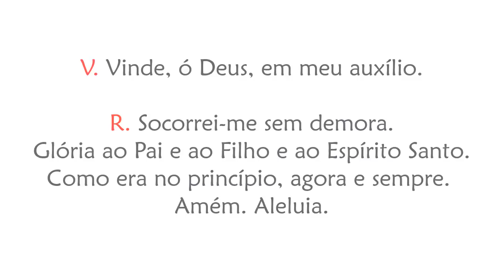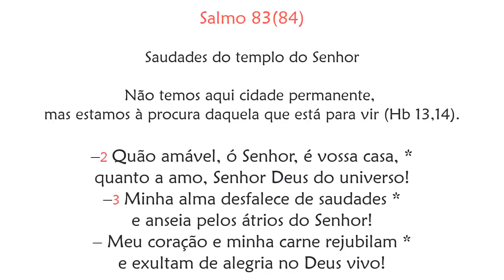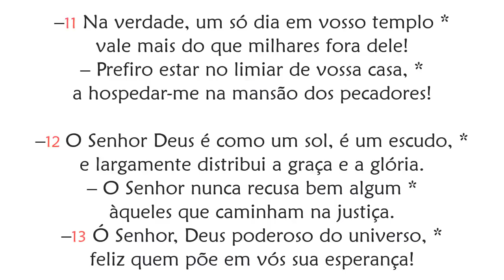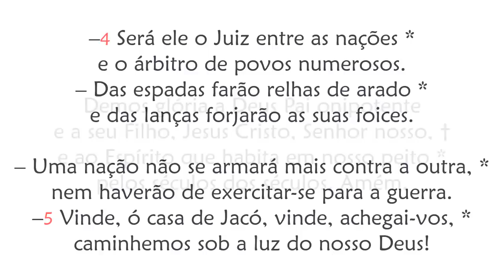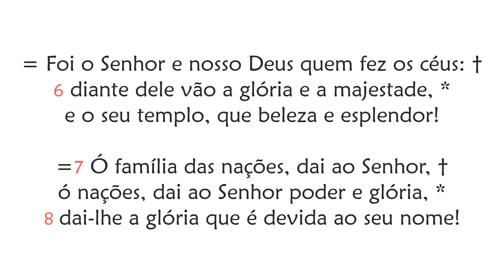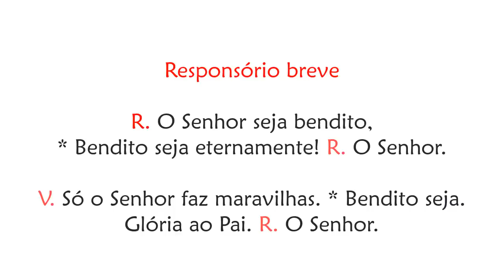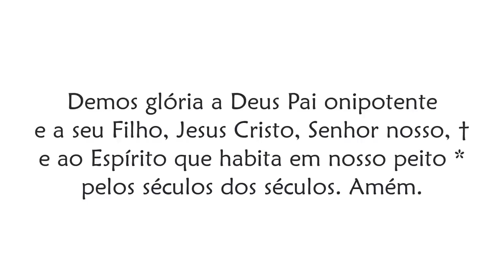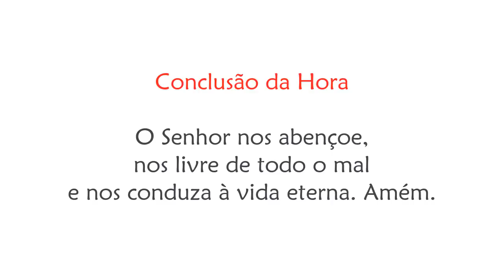Laudes de Segunda feira da 31ª Semana do Tempo Comum